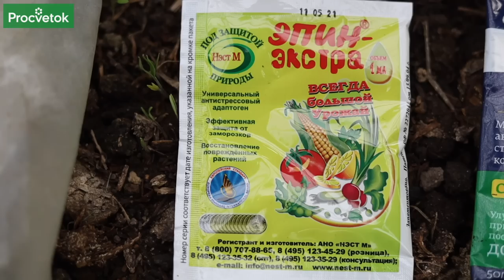ВЫ УДИВИТЕСЬ! РАССАДА ПОСЛЕ ПЕРЕСАДКИ БЫСТРО ПОЙДЕТ В РОСТ, ЕСЛИ ДОБАВИТЬ ЭТО В ГРУНТ!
Рассада томатов, огурцов, перцев после пересадки в теплицу и открытый грунт может испытывать стресс. Что сделать, чтобы после посадки рассада быстро тронулась в рост и была здорова, расскажет в этом видео агроном Петр Ломонос.

00:00 Вступление
00:34 Антистрессовые обработки
01:53 Дезинфекция почвы перед посадкой
03:12 Как разбудить биологические препараты